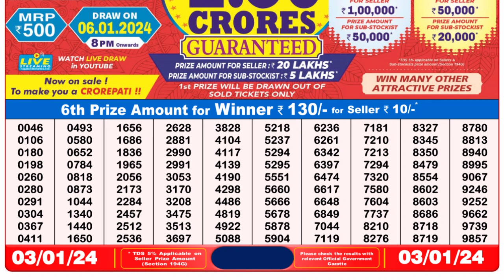🔴Dear Lottery Sambad Live 8pm today 03.01.24 Nagaland State Lottery Result